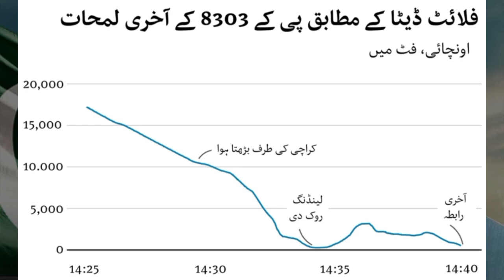Flight 8303 ... 97 Human Pilot's Foolishness Golds... Two passengers survived miracles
پرواز 8303
 97 انسان پائلٹ کی  حماقت کی  بھینٹ چڑھ گئے
دو مسافر معجزانہ بچ گئے
بنکاری جہاز سے مکان پھر گاڑی کی چھت پر گرا
سبق یہ ہے کہ کبھی بھی۔۔۔۔
Flight 8303
 97 Human Pilot's Foolishness Golds
Two passengers survived miracles
The house from the banking plane then fell to the roof of the vehicle
Lessons that ever ...